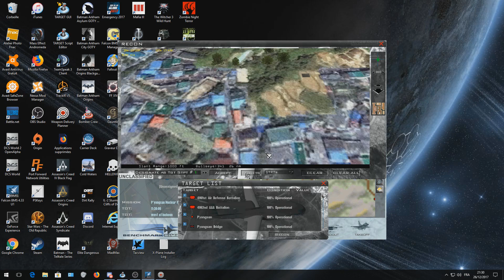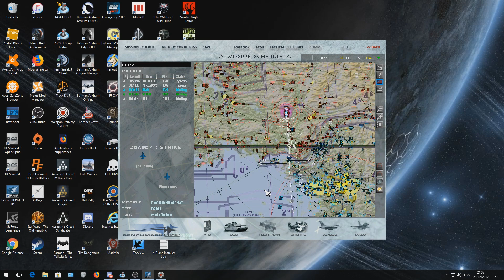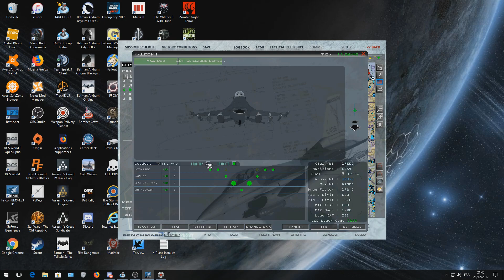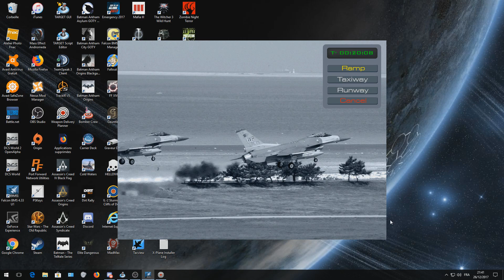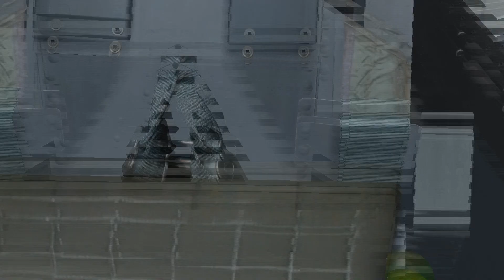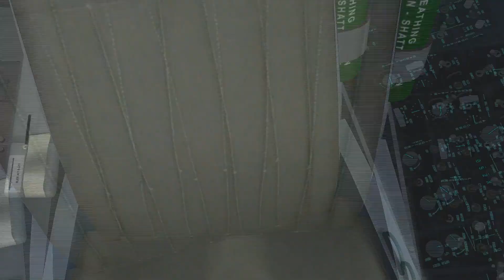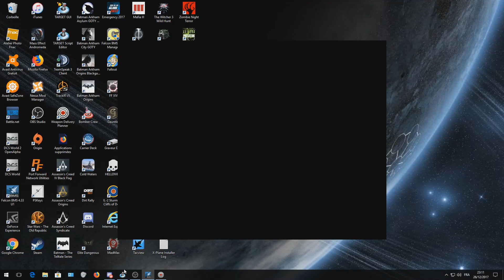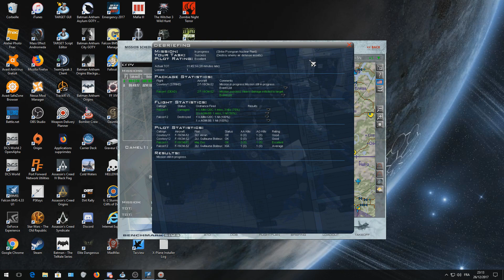(DOC'S VIEW) Falcon BMS - Mission d'entrainement SEAD / STRIKE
DOC'S VIEW

Mission à 3 pilotes : Nemov, Ekran et Doc.
Briefing complet au début de la vidéo.

Un pouces bleu permet de m'aider !

■ Mémoire RAM : G.Skill Sniper Series 16 Go (2 x 8 Go) DDR3 1333 MHz CL9

■ Carte Graphique: ASUS STRIX GeForce GTX 960 OC 4GB // Ecran 27" IIyama

■ Carte mère: Gigabyte Z87 D3HP

■ Disques durs : 2 Disque dur de 1 To

■ Boitier: Cooler Master

■ Casque gamer : Logitech G430

■ Clavier : Logitech

■ Manette : Rudder Saitek / Hotas Warthog / MFD Thrustmaster // Périphérique Yoke et Rudder CH PRODUCT + bloque commande moteur de saitek

■ trackIR 5